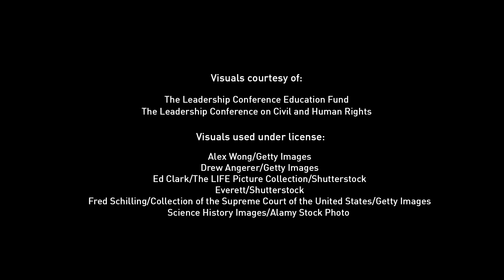A Coalition Working for a Common Purpose: ‘Full Equality for All’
The Leadership Conference on Civil and Human Rights is a coalition of more than 200 organizations that differ in size, scope, and structure.

Maya Wiley, President and CEO of The Leadership Conference on Civil and Human Rights, joins host Tetiana Anderson to share ways that the diverse groups work together to demand an inclusive and fair democracy that works for all Americans.